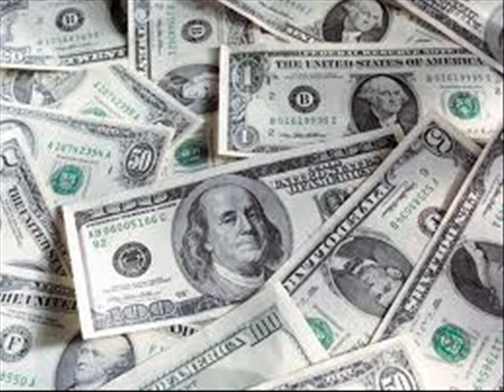this is a mans world ( by karimov)